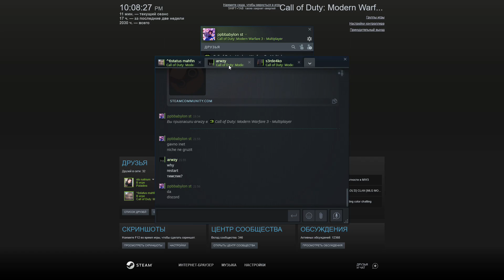ultradeluxemasterclips 8 ft arwz